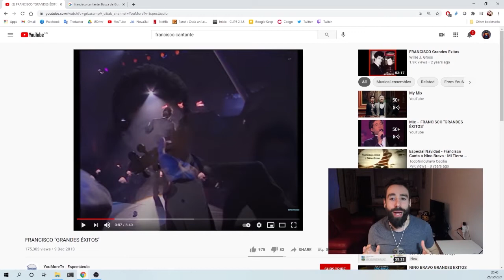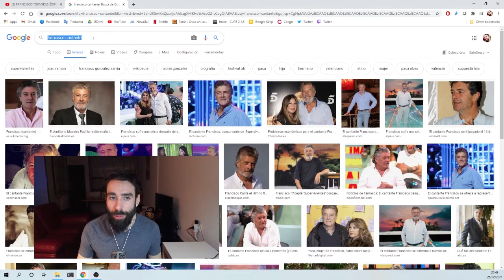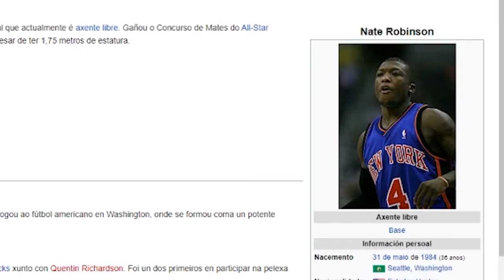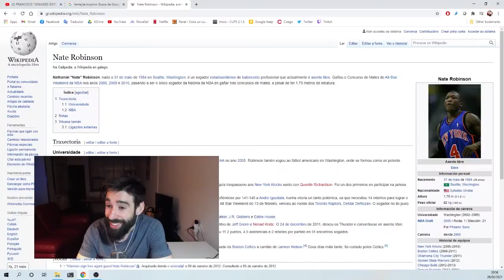El fútbol es como el Guitar Hero, el baloncesto como el Sing Star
Extracto del directo de Twitch del viernes 26/02/2021 en mi canal (como Fer Liñares)

Aquí os hablo de cierta manía que tengo con el baloncesto. Porque a ver, de pakete se sale, pero ¿de bajito? Nada. Es como el SingStar ¿Cómo cojones entrenas para mejorar en ese juego? No hay manera.

También hablamos asi en genral de la NBA y como no, reaparece el Bardo del canal: Xil Madafucking Ríos